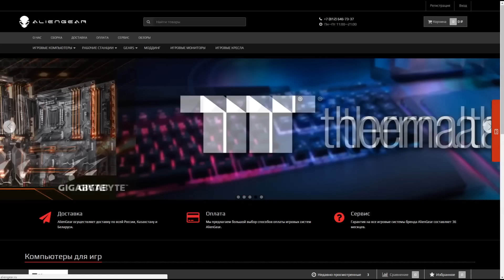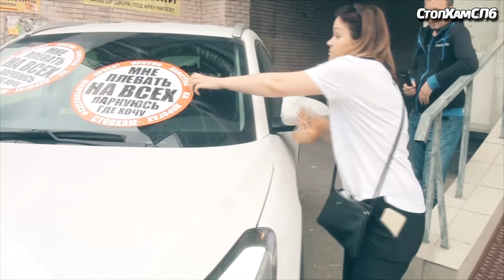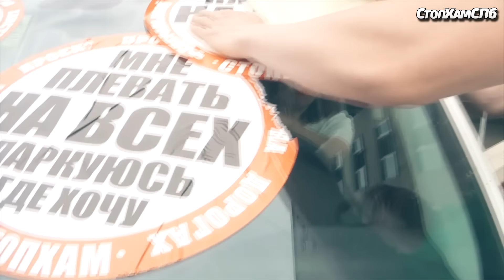СтопХамСПб - Не езда 13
СтопХам - общественная организация, выступающая против хамства на дорогах.
СтопХамСПб - общественное движение, основанное активистами СтопХам в Санкт-Петербурге.